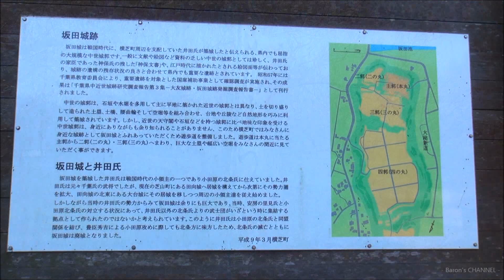梅まつり 『坂田城跡 梅林』 （千葉県山武郡横芝光町） 2015年3月13日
千葉県最大級の1,200本の梅の巨木がある『坂田城跡 梅林』
梅まつりが開催（2015年2月22日から3月15日）
この日は見頃をむかえていました。

「Hounds/Silent Partner」